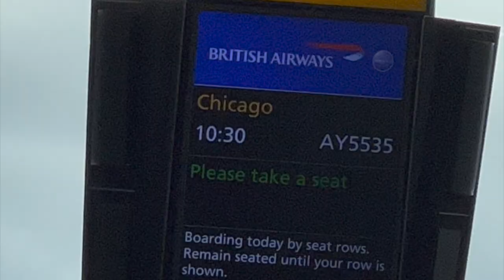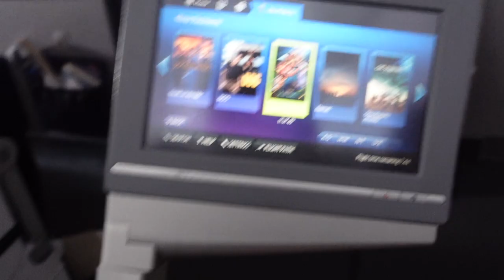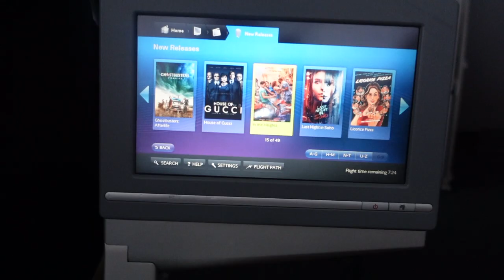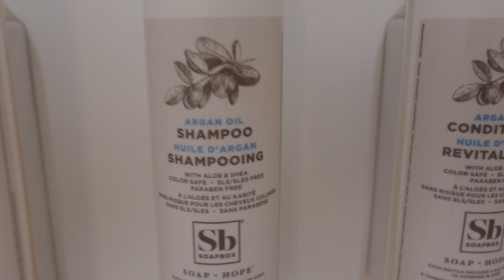TRAVEL DAY | TRAVELLING TO WALT DISNEY WORLD SOLO! ORLANDO DELTA HOTEL AT CELEBRATION ROOM TOUR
Hello everyone! This is a very exciting video, it's the start of my first ever solo trip! I'm travelling to Walt Disney World Orlando Florida for the trip that I WON! I hope you are excited to come on this journey with me!